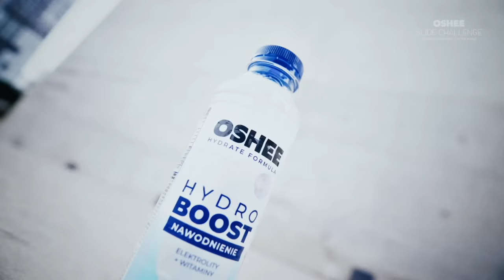OSHEE Hydroboost - street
Tropikalna dżungla czy lato w mieście… nieważne gdzie jesteś, łap OSHEE Hydroboost, by nigdy nie zaniedbać nawodnienia swojego organizmu! 💦

To nowość od OSHEE, na którą składa się solidna dawka elektrolitów i witamin, dzięki którym poziom Twojego nawodnienia już zawsze będzie prawidłowy. A wtedy nie będzie Ci straszny żaden challenge 💪